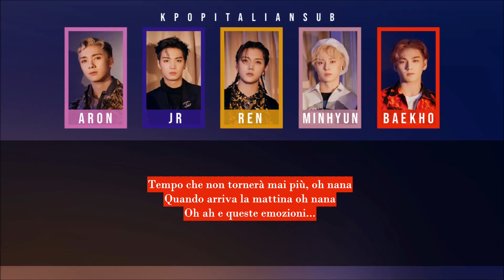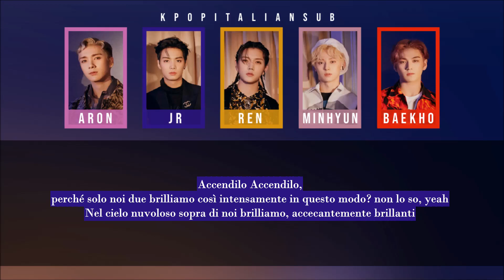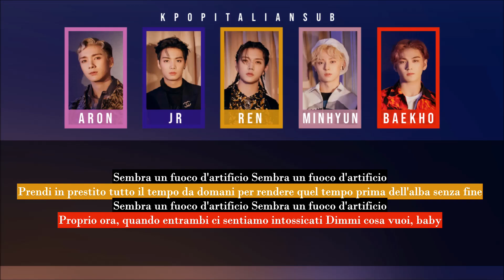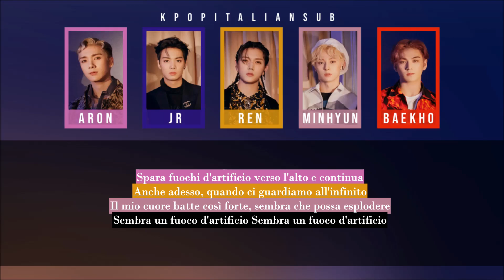[SUB ITA] NU'EST - Firework